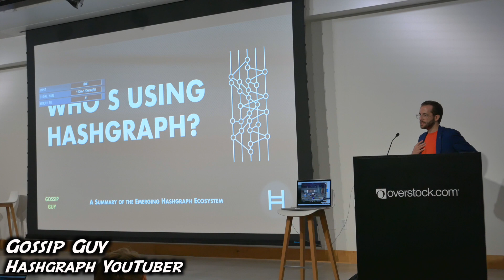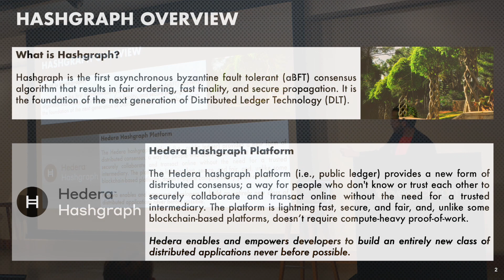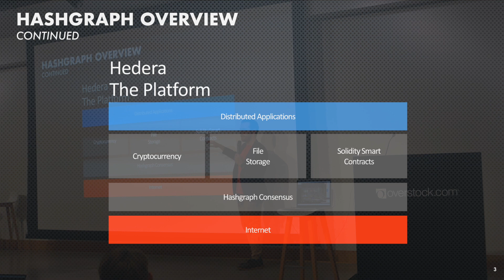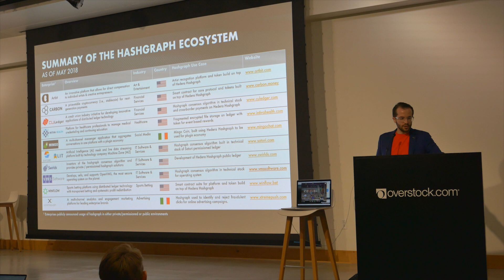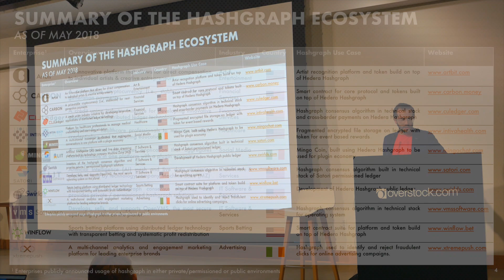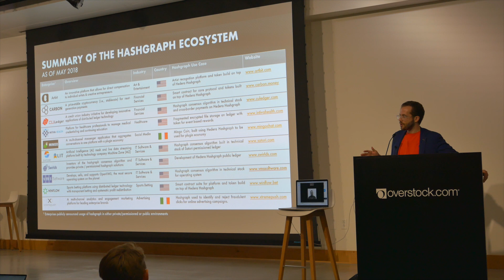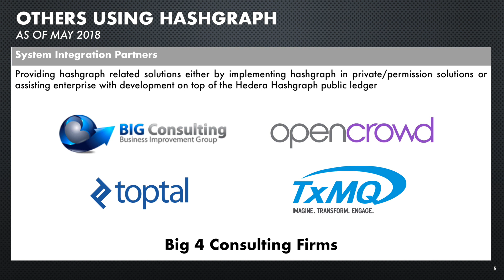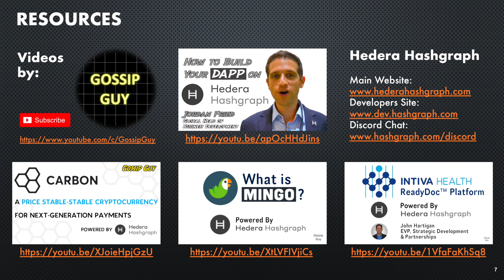Hedera Hashgraph - Salt Lake City Meetup - Part 1 of 2 (Sherard Lier, a Mystery Guest + Gossip Guy)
Here is a video taken from Hedera Hashgraph’s Salt Lake City, Utah Meetup on May 25, 2018. The theme of the Meetup was, “Hashgraph Application Development.” If you want to catch this video in full, we’ve posted it 2 separate parts.

Part 1 of 2 – Summary
This video features the introduction of the Meetup made by Sherard Lier, Hashgraph Ambassador and also features a mystery guest widely known with the tech and crypto industry. The Gossip Guy was also in attendance at the event and included a presentation titled, “Who’s Using Hashgraph.”

Topics Covered:

00:25 Sheard Lier – Overview of Hashgraph and Ambassador Program

00:46 Mystery Guest – Thoughts on Hashgraph

07:34 Gossip Guy – Who’s Using Hashgraph
- Hashgraph Overview
- Summary of the Hashgraph Ecosystem
- Others Using Hashgraph
- Future of the Hashgraph Ecosystem
- Resources

A video of the 2nd part of the Meetup, which featured Hedera Hashgraph Lead Developer Advocate, Ken Anderson, can be found at the following link:

Finally, this event was made possible by Salt Lake City’s Hashgraph Ambassadors, Sherard Lier & Scott Overholser for coordinating the Meetup. Also, special thanks to Overstock.com and Medici Ventures for hosting the event at their beautiful Peace Coliseum campus!

What is Hashgraph?:
Hashgraph is a data structure & consensus algorithm that is fast, secure and fair.

What is Hedera Hashgraph?:
The Hedera hashgraph platform provides a new form of distributed consensus. The platform is lightning fast, secure, and fair. Hedera enables and empowers developers to build an entirely new class of distributed applications never before possible.

Video By:
The Gossip Guy – Join me as we “gossip” about the world powered by hashgraph!